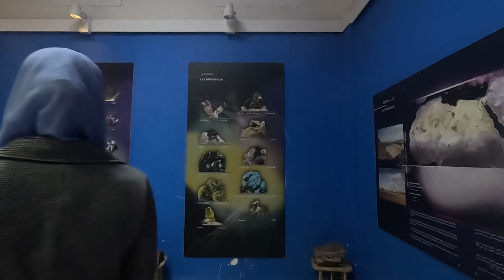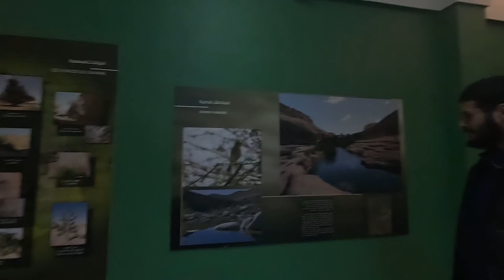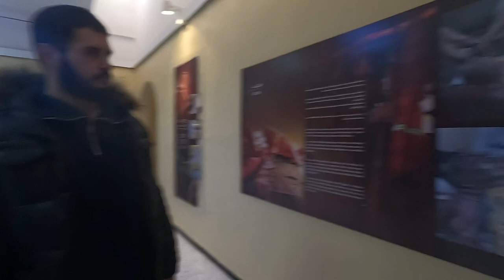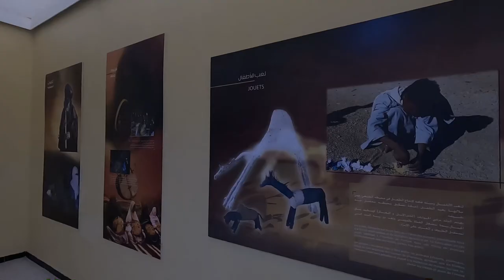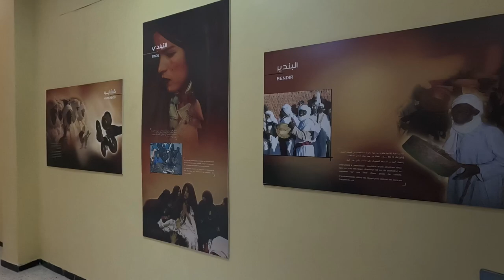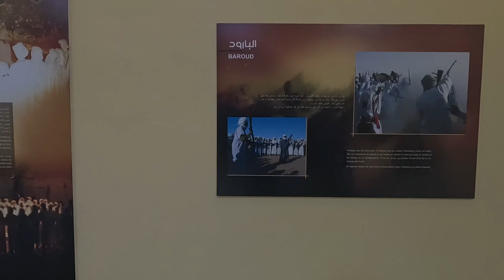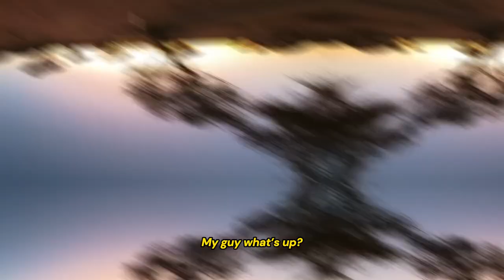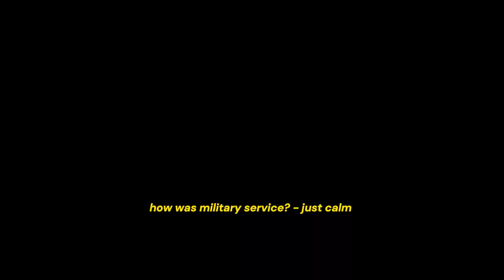Touring Algeria 🇩🇿 S7E21: DESERT CAMPING! We Spent the whole day with TUAREGS! الطوارق في الجزائر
Embark on an extraordinary journey through the heart of Algeria with Al Nomadou and Ramzi in S7E21 of Touring Algeria! In this captivating episode,  The boys TOUR Tamanrasset.